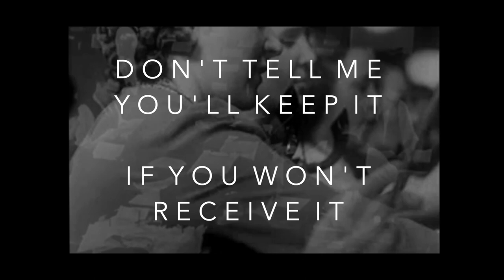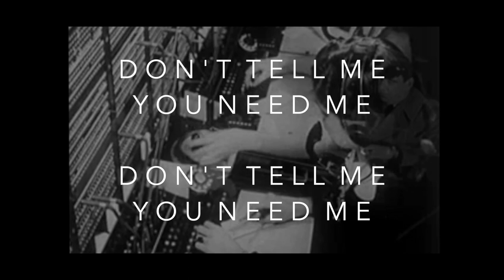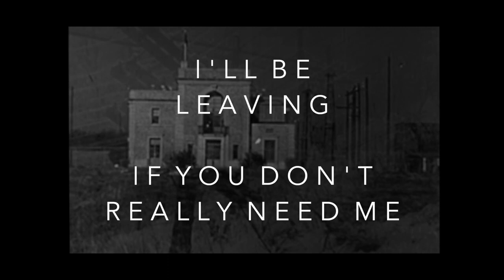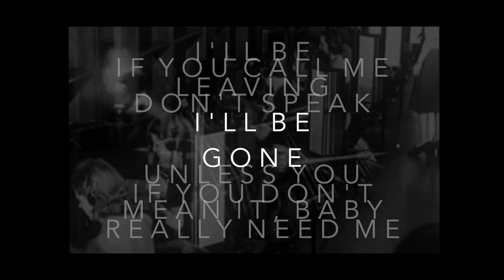Gone - Harbourmaster feat. The Kirsty Forster Project [Instrumental]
You can now download/stream 'Gone' feat. The Kirsty Forster Project from all major streaming sites, just by clicking this link.